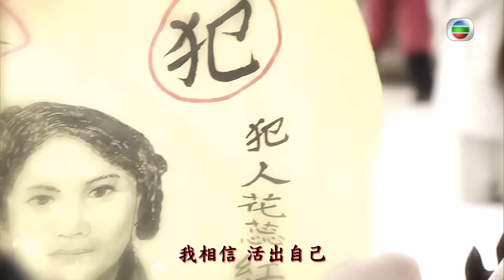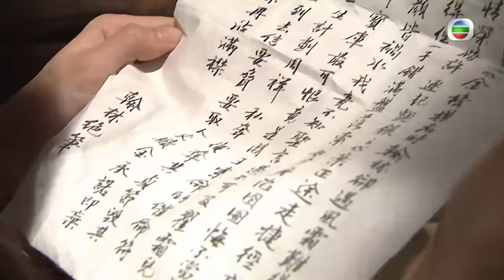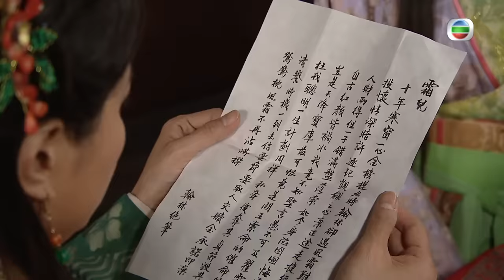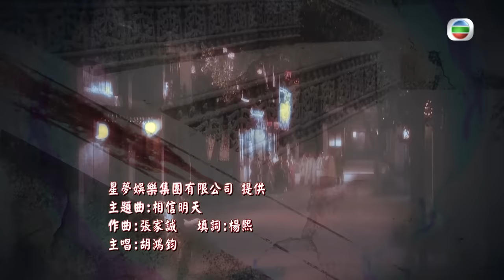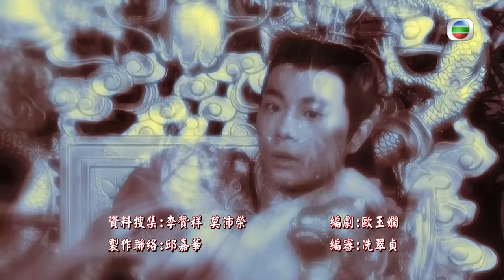[Eng Sub] TVB ដាវពិឃាតឥតស្រមោល 02/26｜រឿងភាគហុងកុង និយាយខ្មែរ｜TVBCambodiaDrama｜The Executioner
TVB រឿងភាគ - ដាវពិឃាតឥតស្រមោល (The Executioner)｜Kenny Wong, Maggie Shiu, Joel Chan｜TVBCambodiaDrama｜សាច់រឿងនិយាយពី Yip Sheung-luk (Kenny Wong ) គឺជាពេជ្ឈឃាតម្នាក់ដែលបានសម្លាប់អ្នកទោសរាប់មិនអស់។ ដើម្បីការពារអ្នកមានគុណ Yuen So Sam (Elaine Yiu) បានបញ្ជូនទៅកាន់រាជធានី ជាកន្លែងដែលនាងត្រូវស្នាក់នៅជាមួយឆ្មបដ៏ល្បីល្បាញ Fa Yui Hung (Maggie Shiu)។ ឃាតកម្មចម្លែកៗកើតឡើងជាបន្តបន្ទាប់ ហើយ Sheung Luk បានជួយសង្គ្រោះជីវិតតូចមួយដោយប្រើកាំបិតរបស់គាត់។ ប៉ុន្តែទារកដែលមិនស្គាល់ប្រភពដើមនេះធ្វើឲ្យ Sheung Luk និង Yui Hung មានបញ្ហាជាមួយតុលាការអធិរាជ។